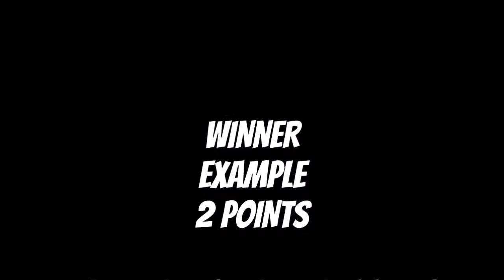KN14 - MAIN EVENT - 72KO - BATTLE 9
ALIEN vs EXAMPLE

WINNER: EXAMPLE